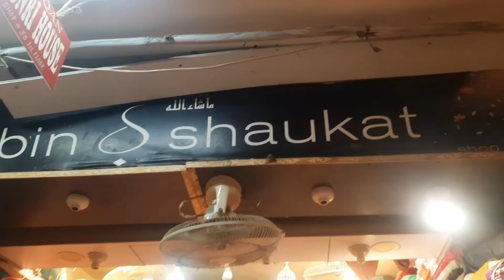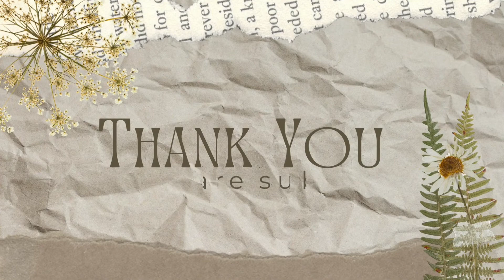Finally Ami ka Mehndi ka dress mil gaya